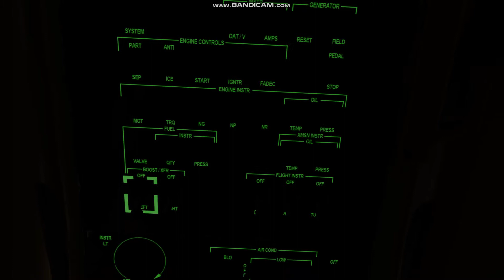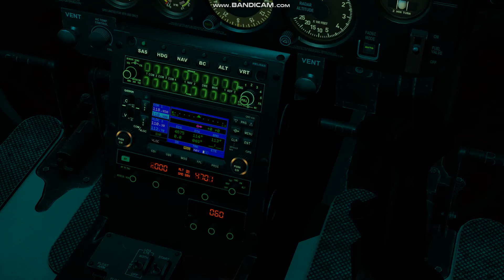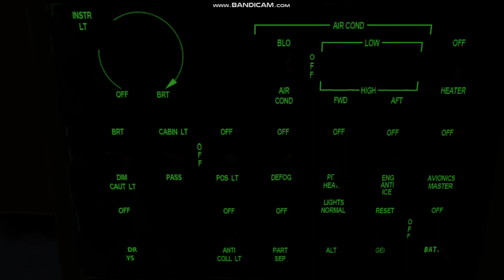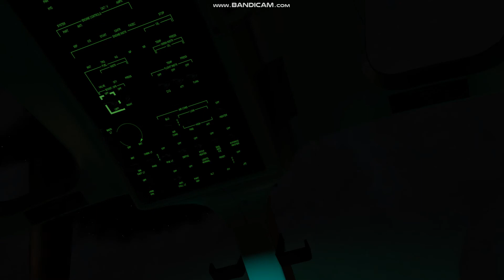Vol nocturne à Manhattan en Bell 407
Démarrage, décollage, court vol au dessus de Manhattan (scène par défaut de X-Plane 11) pour atterrir sur un immeuble.